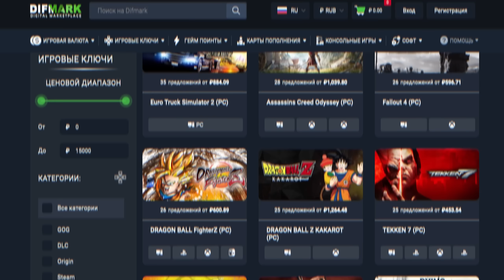ПРЫГАЙ В ДЫРОЧКУ, ТОГДА ПРОЙДЕШЬ!!! УГАР В GTA ONLINE!!!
Сегодня парный скилл-тест в гта 5 онлайн (парный паркур в gta 5 online).

Квантум 2023